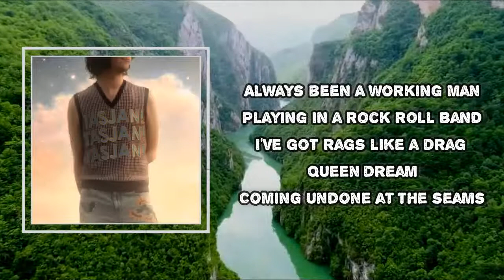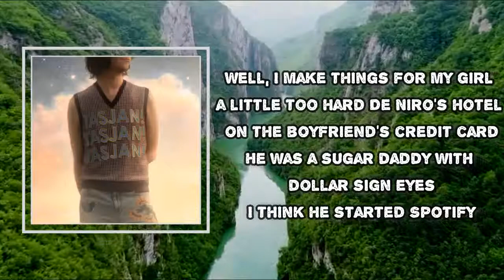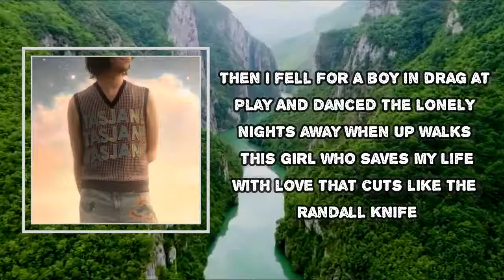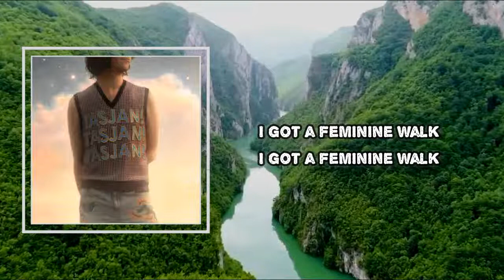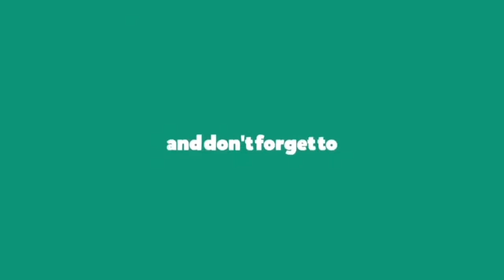Aaron Lee Tasjan - Feminine Walk (Lyrics)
Album: Tasjan! Tasjan! Tasjan!

Feminine Walk Lyrics:

Always been a working man
Playing in a rock roll band
I've got rags like a drag queen dream
Coming undone at the seams
I get one look, two look, three look, four
Every time I'm at the bathroom door
You've seen Bowie and Bolan and Jagger too
Grace Jones, Joan Jett and To Wong Fu

[Chorus]
I got a feminine walk

[Verse 2]
I rolled out of New York City
Like metropolitan Conway Twitty
Got my smoker's cough and a Brooklyn loft
Used a pseudonym, had a crush on him
Well, I make things for my girl a little too hard
De Niro's hotel on the boyfriend's credit card
He was a sugar daddy with dollar sign eyes
I think he started Spotify

[Chorus]
I got legs for days
I got a million ways
[Verse 3]
I came down to the Guitar Town
To follow Tin Pan Todd around
I tried to learn his magic tricks
I mostly copped his Adderall fix
Then I fell for a boy in drag at play
And danced the lonely nights away
When up walks this girl who saves my life
With love that cuts like the Randall Knife

[Chorus]
Watch me walk